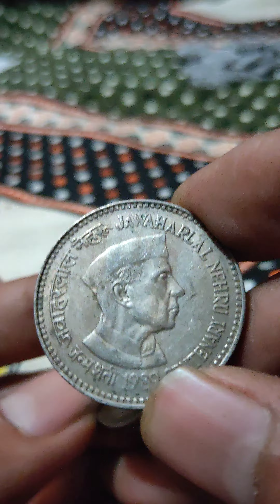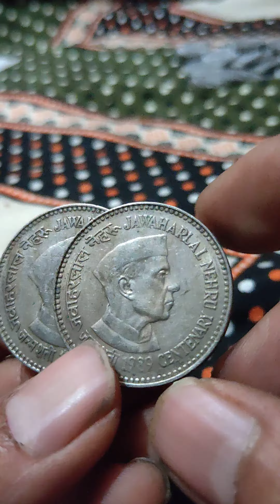5 RUPEE BIG SIZE NEHRU COIN RARE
5 rupee big size Nehru coin full information